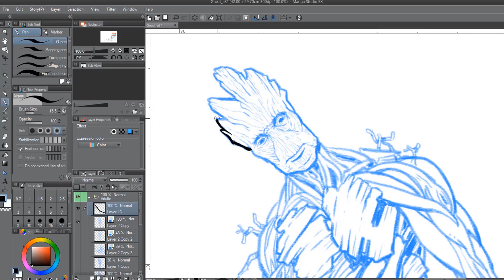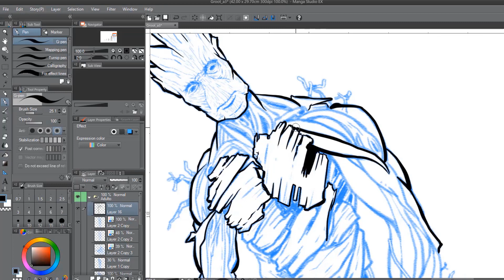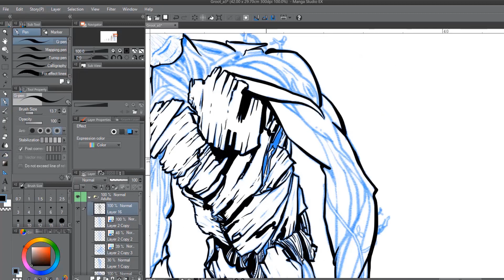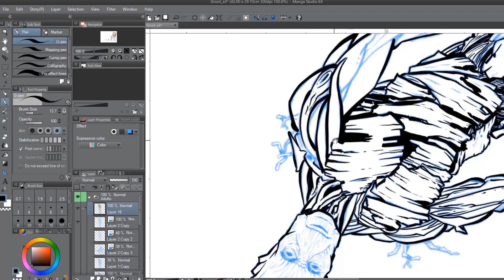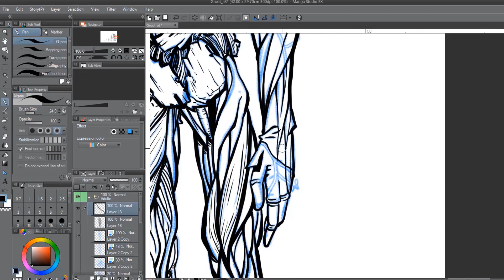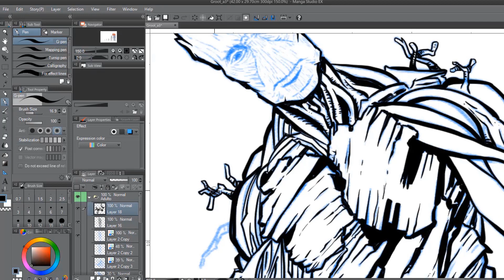Inking Groot | Groot, arte final | Time lapse.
No vídeo de hoje você acompanha a arte finalização digital do rascunho da versão cinematográfica do personagem chamado Groot. Ele apareceu pela primeira vez no  filme Guardiões da Galáxia (do universo cinematográfico da Márvel / MCU) e faz parte de um grupo de mercenários / heróis homônimo composto de seu amigo inseparável Rocket Raccon e também faz parceria com Peter Quill  (Star Lord), Gamora e Drax. Então se você quer aprender como desenhar o Groot em sua versão adulta, pode ser que encontre algumas respostas quando você der o play.

Acompanhe o processo e saiba como eu cheguei no resultado final. É um bom ponto de partida para quem está procurando tutorias de desenho, vídeo aulas ou cursos online para aprender a desenhar ou receber alguma dica de desenho para melhorar a sua técnica.

English:

In today's video you check me out the digitally inking Marvel's Cinematic version Groot character. He appeared for the first time in the Guardians of the Galaxy's firts movie and he is one of the mercenaries / heroes of the in the story. Always goes alongside his inseparable friend Rocket Raccon and also partners with Peter Quill (Star Lord), Gamora and Drax. So if you want to learn how to draw Groot in his adult version, you might find some answers when you play the video.

Follow the process and find out how I got the final result. It is a good starting point for those who are looking for drawing tutorials, video lessons or online courses to learn how to draw or receive some drawing tips to improve their technique.